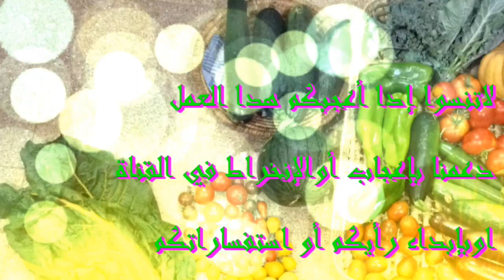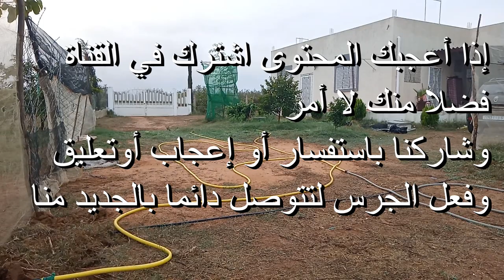طريقة تركيب السياج Fence installation method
لتركيب السياج طرق متعددة، لكن أفضلها ان تبدأ بتثبيت الأعمدة أولا ، لكي تتم عملية الشد بقوة عليها ، وكلما قمت بهذه العملية بإتقان ، كأن تشد السياج وتعيد جذبه وشده مرات متكررة حتي يصير السياج مستقيما ، رغم ان هذه العملية تتطلب وجود عدة مساعدين ، إلا الطريقة التي استعملتها للشد يمكن الاستغناء عن المساعدة والعون، وبالله التوفيق وحده.

هذه مواقعنا في بعض وسائل التواصل الاجتماعي

إخواني أخواتي قد أنشأت قناة للقرآن وريعها في سبيل الله من يريد ان يشارك فمرحبا :